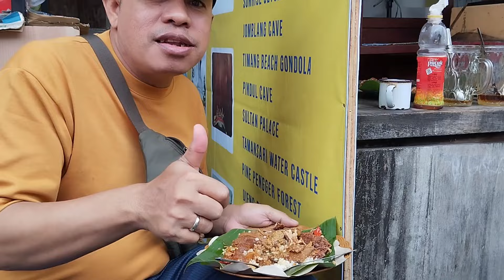NASI GUDEG TERENAK & LEGEND SEJAK 1940 🐔 GUDEG MBOK LINDU KOTA YOGYAKARTA [KULINER] Eps. 357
Yogyakarta, 10 Maret 2024

Halo Sahabat Om Yogiee Food & Travel,
Hari bertepatan dengan hari minggu saat kami berenam sarapan pagi di Gudeg Mbok Lindu.
Dipandu googlemaps akhirnya kami sampai di Gudeg Mbok Lindu yang berada di Jl Sosrowijayan dekat dengan Jl Malioboro Yogyakarta.
Gudeg Mbok Lindu ini legendars sejak tahun 1940 dan berada di generasi kedua.
Lokasi parkir berada di bahu jalan sedikit ke arah barat Gudeg Mbok Lindu.
Antrian pagi itu cukup banyak namun sangat cepat dan tibalah giliran kami untuk dilayani.
Kami memesan 5x Nasi Gudeg + Krecek + Ayam (paha atas dan dada) serta 1x Nasi Gudeg + Krecek + Ayam + Tahu Bacem kemudian 2x teh manis dan 2x teh tawar.
Porsinya cukup banyak, nasinya punel hangat dan banyak, diberi gudeg jogja, krecek sapi yang lumer, lauk pilihan kita, siraman kuah aren coklat.
Rasanya jangan ditanya, aaauuueenaaaakkk puuuooollll. Gudegnya manis empuk, ayamnya muprul, kreceknya kiwir-kiwir, bumbu siraman arennya gurih. Minta cabe utuh di gudegnya untuk menambah sensasi pedas. Istimiwir pokoknya.
Makan gudeg di tepi jalan, pakai kursi plastik kecil, kemudian anda andong lewat rasanya warbiasah.
Ini yang membuat kami rindu ke Yogyakarta lagi.
Mantap tap tap tap !!!
Yuk kesini ???
Gass !!!

LOKASI :
Gudeg Mbok Lindu
Jl. Sosrowijayan No.41-43, Sosromenduran, Gedong Tengen, Kota Yogyakarta, Daerah Istimewa Yogyakarta 55271

NB :
Traktir kami via BRI : 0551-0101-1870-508 a/n Yogi Satrio Wibowo